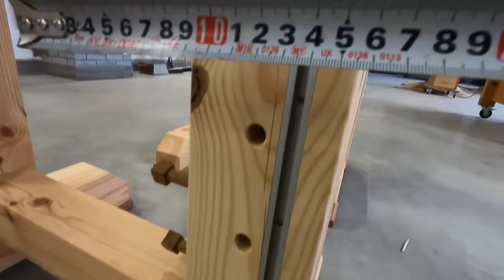Multifunctional Sawhorses and Mini Workbench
making a Multifunctional Sawhorses at workshop, unique design, also we can use it as Workbench!
homemade Sawhorses